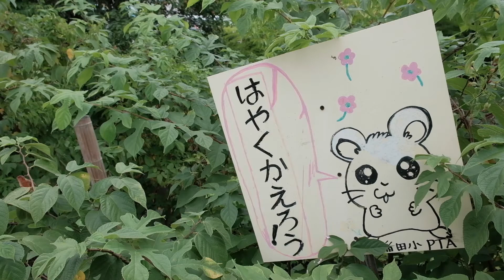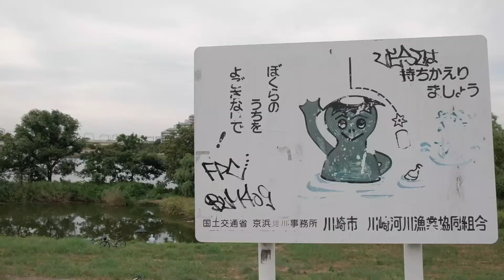Shukugawara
"Promotional" video put together for the semester final project of Media Arts I at Temple University, Japan Campus